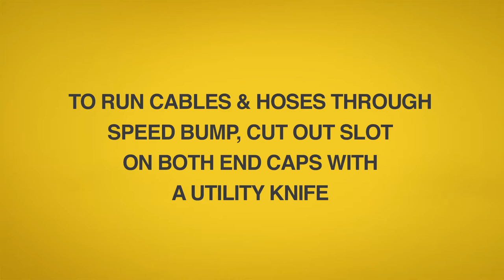Seton Speed Bump Standard Fixing System Installation Video | Emedco Video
In this instructive video, we show you the step-by-step process of how to install the new and innovative Seton Speed Bump using the Standard, Non-Rail Fixing System. You’ll find that getting this speed bump installed in your parking lot is quick and easy! The Seton Speed Bump… The Speed Bump that’s designed to last!

To see the Rail Fix Installation of this product, watch this online video

Emedco carries all the traffic control products you need to keep your property safe.